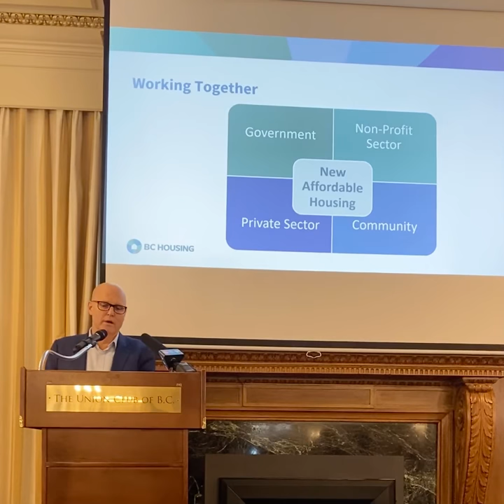Business Leaders Luncheon: Shayne Ramsay of BC Housing - The future of housing in the CRD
Shayne Ramsay, CEO of BC Housing discusses the future of cross-sector collaboration to achieve affordable housing in the Capitol Regional District at The Chamber's Business Leaders Luncheon January 28, 2020.

To register for future Greater Victoria Chamber of Commerce events